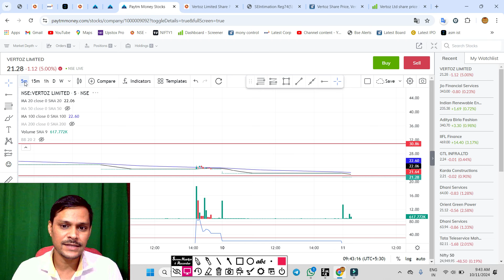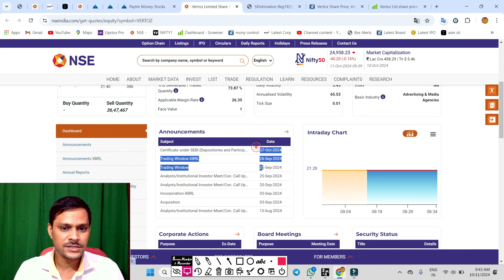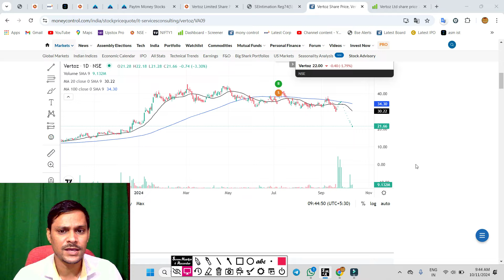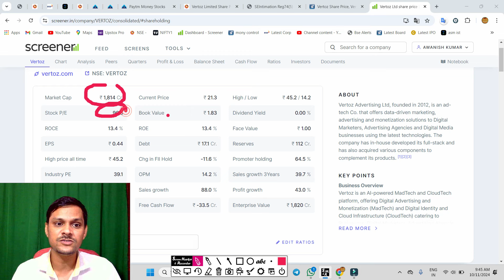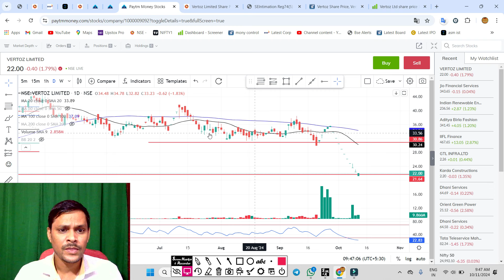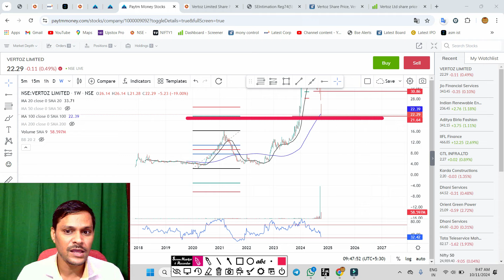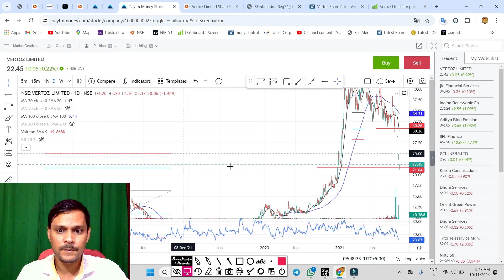vertoz share latest news, vertoz share news, vertoz share,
vertoz share latest news,    vertoz share news,   vertoz svertoz share latest news

vertoz share news,
vertoz share,
vertoz share analysis,
vertoz ltd,
vertoz advertising limited share price,